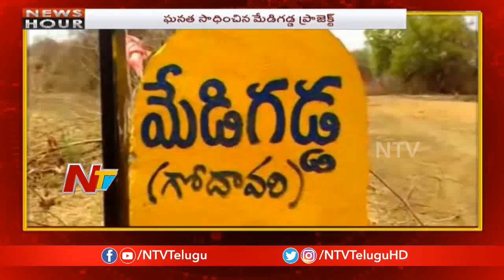Kaleshwaram Project Creates New Record | Medigadda Barrage | NTV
Kaleshwaram is the project taken up by TRS Goverenment to provide Godavari water for Telangana Irrigation, concrete works of Medigadda barrage are being carried out and they have created a new record by beating the recent Polavaram project record in Andhra Pradesh.